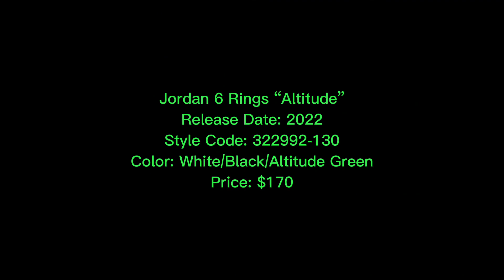Jordan 6 Rings “Altitude” Price and Release Date!!!